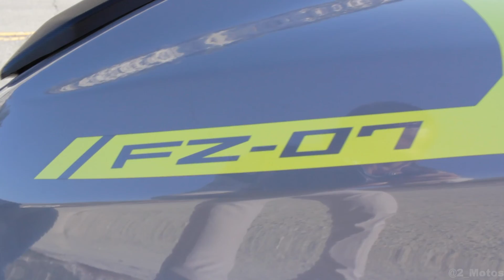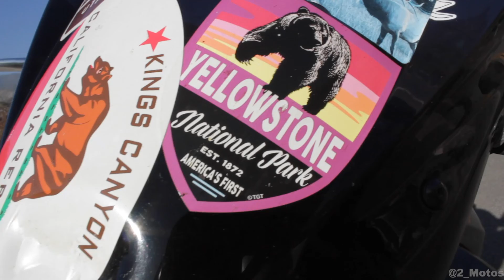Ivy the Mean and Green, bark Machine | FZ-07 Takes on Sun Crisp Roads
Hey 2 Moto fans, now we know that it is still winter time for a lot of you and you guys still can't ride your babies just yet! But in the meantime  let Ivy sooth your winter blues with her beautiful Two Brothers full system. How can you not love that bark of the FZ's parallel twin!?